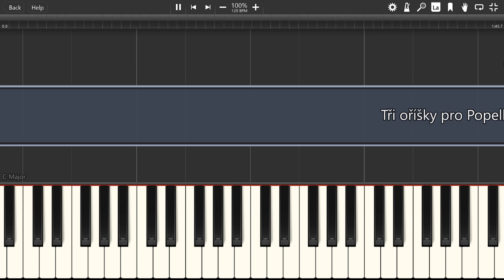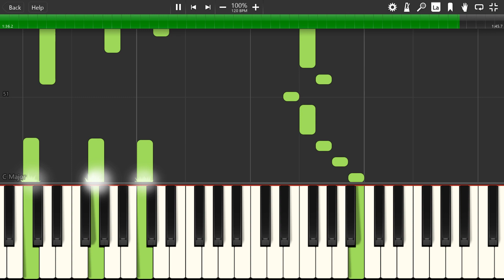Tři oříšky pro Popelku - Piano tutoriál